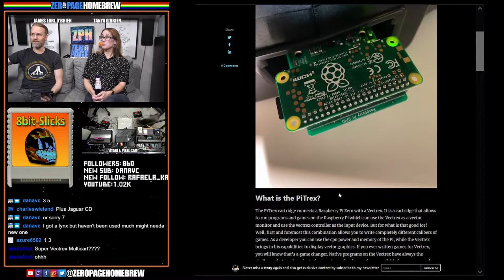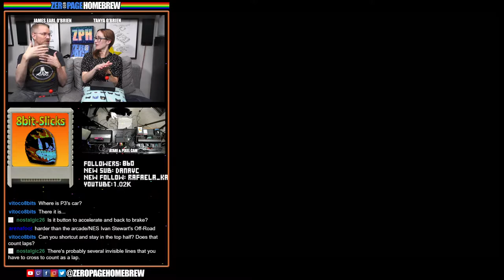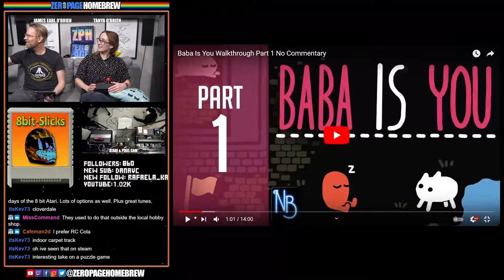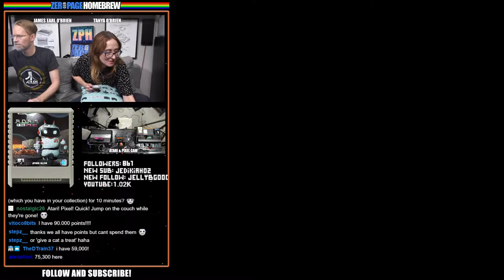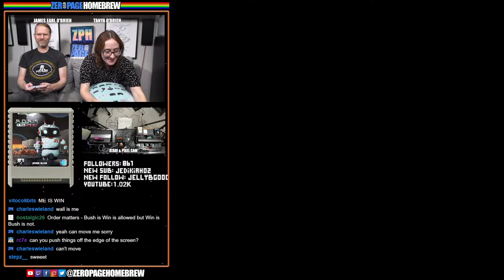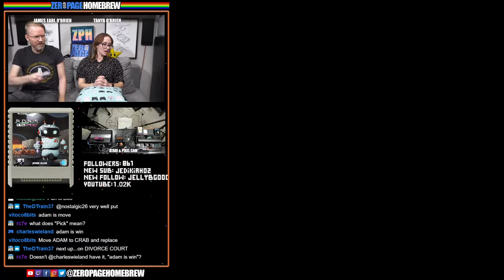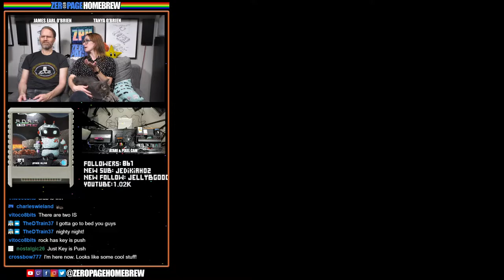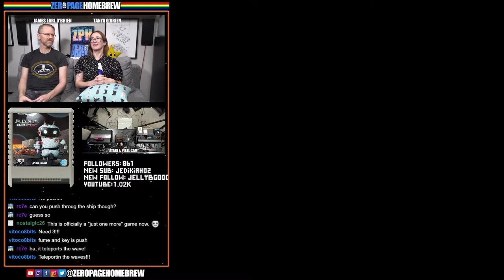8bit-Slicks (2021 | 8-Bit), Adam Is Me (2021 | 8-Bit): Atari 2600 & 7800 Homebrew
00:00 - Intro / News
20:32 - 8bit-Slicks (2021 | 8-Bit) by Anthony Beaucamp @8bit-Dude
53:50 - Adam Is Me (2021 | 8-Bit) by Jakub Dębski / Ilmenit (Programming, Levels), Michał Radecki-Mikulicz / stRing (music and sfx, tester and backup level designer, physical copy release and lego coordinator, manual writer, dtp), Adam Powroźnik / Ooz (Graphics), Marek Cora / Xeen (Code), Marek Ogłodek / Koala (Intro & Outro Code), Jakub Husak / Jakub Husak (Catridge Save Ability), Rafal Szczytko / Raphis (Game Box Art), Dominik Radecki-Mikulicz / VIP (Lego, Levels, Testing)

60FPS on an RGB 2600 / S-Video 7800 through Framemeister!